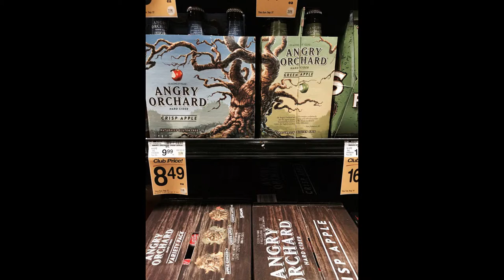Vẻ Đẹp Của Sự Hoàn Hảo Khiến Người Xem Không Thể Rời Mắt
Biên Tập Video Từ :
Mọi người thường nói trên đời không có sự hoàn mỹ, chúng ta buộc phải học cách chấp nhận sự tương đối. Tuy nhiên, khi đứng trước sự diệu kỳ của sự hoàn hảo này thì câu nói này đã hoàn toàn mất đi hiệu lực. Mời các bạn đón xem video ở trên.
Đón Xem :
6. 18 Đồ Vật Bình Thường Nhưng Qua Tay Các Nhà Sáng Tạo Trở Thành Thứ Siêu CấpTuyệt Vời
9. Hài Hước Với Hình Ảnh Giao Thông Độc Nhất Vô Nhị Chỉ Có Ở Việt Nam